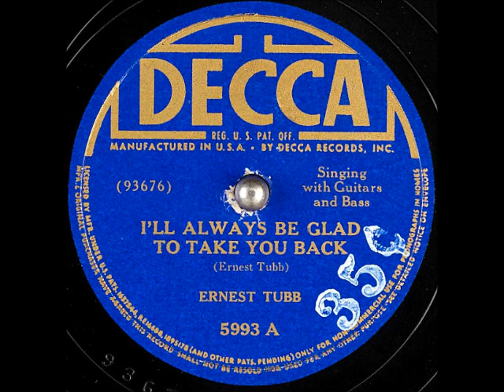I'll Always Be Glad to Take You Back ~ Ernest Tubb with Guitars and Bass (1941)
Title: I'll Always Be Glad to Take You Back
Artist
Album: Walking the Floor Over You
Label: BearFamilyRecords BCD 15 853 HI
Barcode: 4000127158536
Composer(s): Ernest Tubb
Year: #1996
Genre
Sourced from the original CD